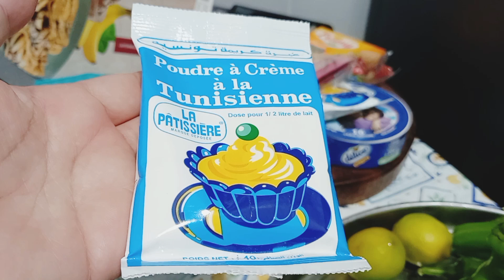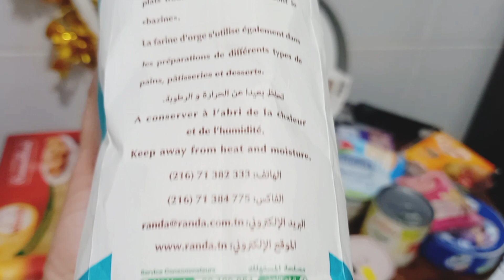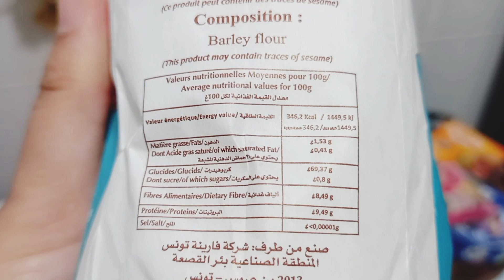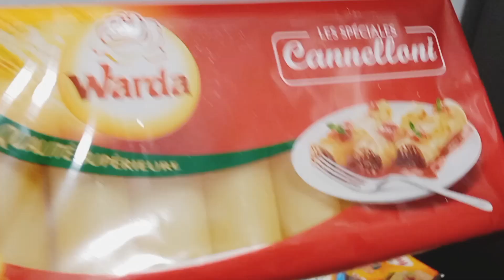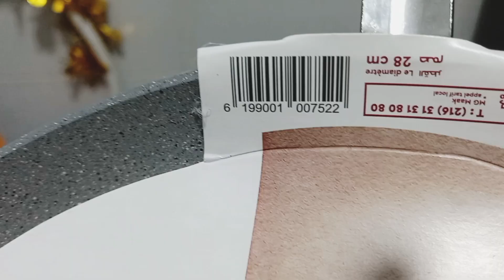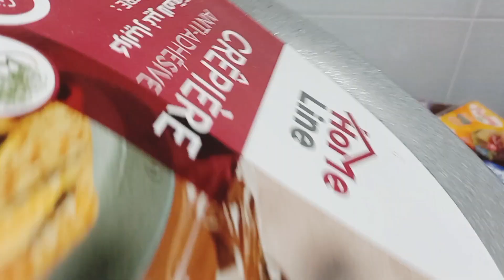مشترياتي للصيف معلبات و عصائر ومشروبات منعشة|تسوق معي للمأكولات السريعة والمرطبات الصيفية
تسوقي معي للمأكولات السريعة والمرطبات الصيفية
افكار لوجبات خفيفة ومنعشة في الصيف"
مشتريات غذائية تساعد على تحضير وجبات مسبقة صحية لصيف ممتع وقد تكون مشتريات التخييم الصيفية: أفضل المأكولات الجاهزة والمشروبات مع اساسيات طعام الشاطئ في الصيف: تسوق واستعرض اختياراتي فعسى ان اكون افدتك في شئ